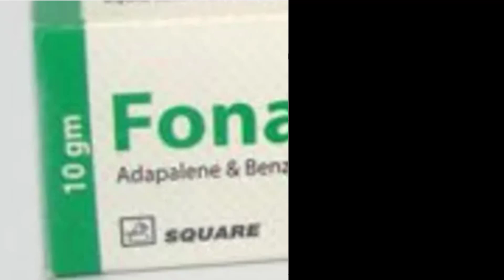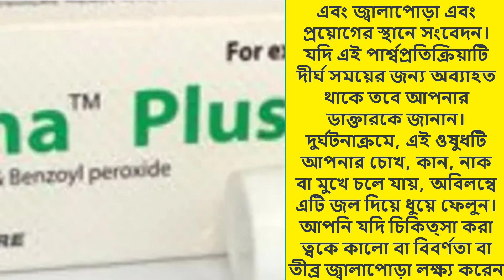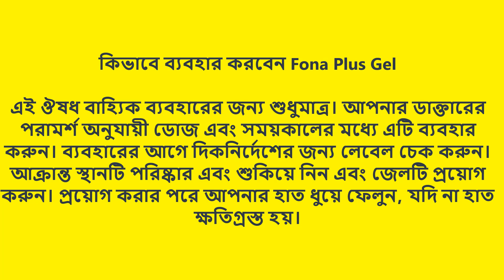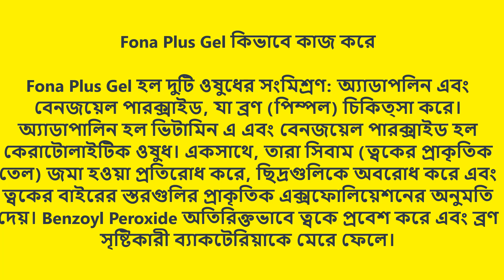কিভাবে ব্যবহার করবেন Fona Plus Gel | Fona Plus Gel এর পার্শ্বপ্রতিক্রিয়া | Fona কিভাবে কাজ করে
কিভাবে ব্যবহার করবেন Fona Plus Gel
এই ঔষধ বাহ্যিক ব্যবহারের জন্য শুধুমাত্র। আপনার ডাক্তারের পরামর্শ অনুযায়ী ডোজ এবং সময়কালের মধ্যে এটি ব্যবহার করুন। ব্যবহারের আগে দিকনির্দেশের জন্য লেবেল চেক করুন। আক্রান্ত স্থানটি পরিষ্কার এবং শুকিয়ে নিন এবং জেলটি প্রয়োগ করুন। প্রয়োগ করার পরে আপনার হাত ধুয়ে ফেলুন, যদি না হাত ক্ষতিগ্রস্ত হয়।

Fona Plus Gel কিভাবে কাজ করে
Fona Plus Gel হল দুটি ওষুধের সংমিশ্রণ: অ্যাডাপলিন এবং বেনজয়েল পারক্সাইড, যা ব্রণ (পিম্পল) চিকিত্সা করে। অ্যাডাপালিন হল ভিটামিন এ এবং বেনজয়েল পারক্সাইড হল কেরাটোলাইটিক ওষুধ। একসাথে, তারা সিবাম (ত্বকের প্রাকৃতিক তেল) জমা হওয়া প্রতিরোধ করে, ছিদ্রগুলিকে অবরোধ করে এবং ত্বকের বাইরের স্তরগুলির প্রাকৃতিক এক্সফোলিয়েশনের অনুমতি দেয়। Benzoyl Peroxide অতিরিক্তভাবে ত্বকে প্রবেশ করে এবং ব্রণ সৃষ্টিকারী ব্যাকটেরিয়াকে মেরে ফেলে।

Join Us Our Groups